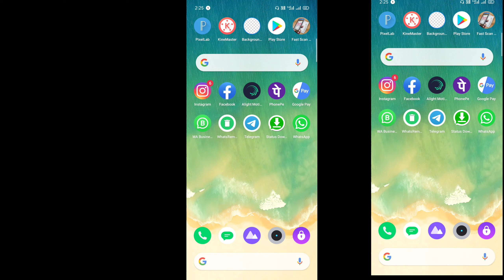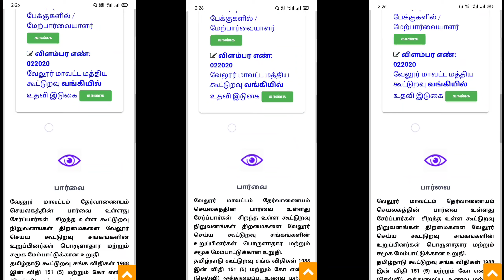ரேஷன் கடை நேர்காணல் வந்திருச்சா என்பதை பார்க்க வேண்டுமா TN Ration Shop Interior Date ?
நம் தமிழ் மொழியில் பெரிய வளமான
   அரசு வேலை வாய்ப்பு குழுவிற்கு தங்களை
        அன்புடன் வரவேற்கிறோம்

THANK Your All your Suppot - அனைவருக்கும் நன்றி

உங்களுக்க எதுபோன்ற வீடியோக்கள் வேண்டும் என்பதை கமெண்டில் குறிப்பிடவும்

* Say "Hi" Me Here!!